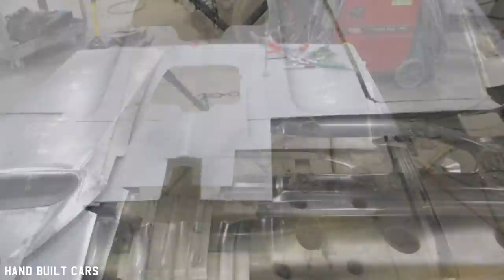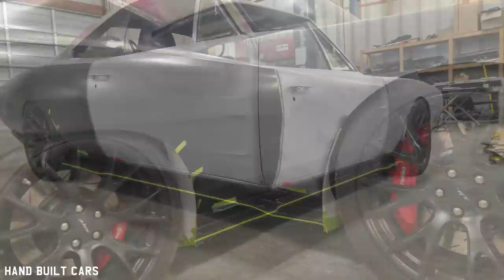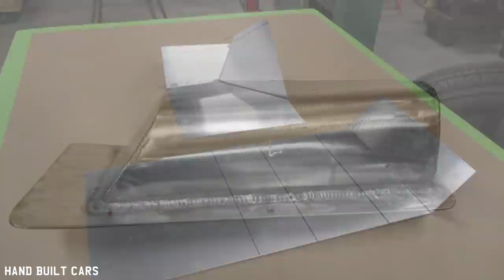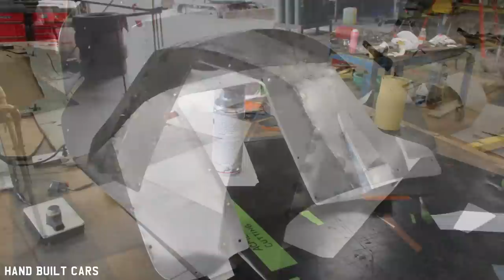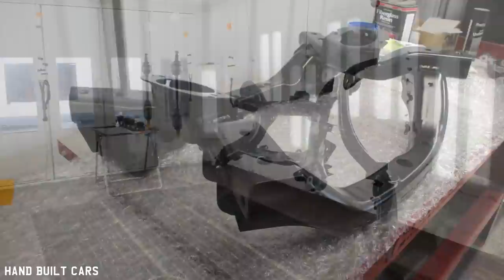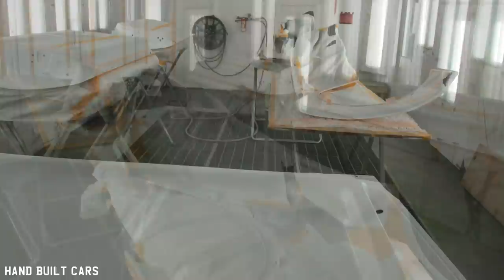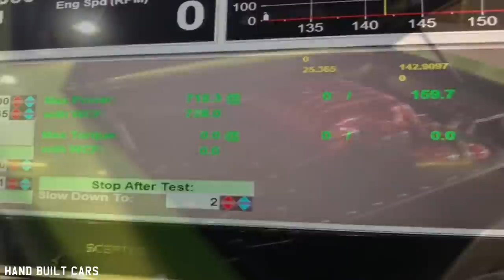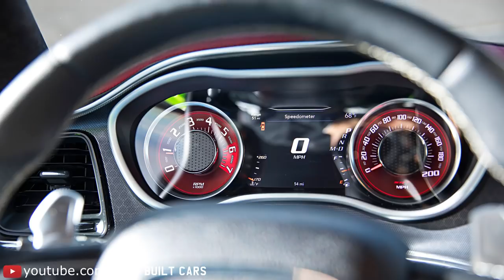When Mechanics Lose Their Minds - Supercharged 1969 Dodge Charger Hellcat SRT8 6.2L HEMI 738HP Build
When Mechanics Lose Their Minds - Supercharged 1969 Dodge Charger Hellcat SRT8 6.2L HEMI 738HP Build Project

Specs:
Power: 738 HP on the bike / 924 Nm
Transmission: Rear locking differential, Launch Control from the Challenger SRT Hellcat, 8-speed automatic transmission (ZF 8HP90)
Rims & Tires: CCW SP551 alloy wheels in 9,5 × 20 and 12 × 20 inches, finish in black, Pirelli P Zero tires (275/40 ZR20 & 315/35 ZR20)
Brake system: Dodge Challenger SRT Hellcat brake system (VA 6-piston brake calipers, painted red)
Engine: 6,2 liter HEMI V8 with supercharging from the 2016 Charger SRT Hellcat, 1000cc injectors, software tuning, custom engine compartment cover, 2,85 inch compressor wheel, 10% larger pulley, boost pressure 0,4 bar increased, Compressor cover,
2 × 3 inch Kooks elbows with 3 inch Kooks-exhaust system,
Chassis: Challenger Hellcat chassis including independent suspension, KW coilover struts (red springs)
Body: Modified or adapted and reinforced floor pan from the Challenger SRT Hellcat, specially adapted to the new substructure. Body, custom bonnet including air intake in Hellcat style, LED front lights, doors with special contours, custom aprons with "Frenched" bumpers, front spoiler attachment in Hellcat style, new grille, new mirrors, folding door handles, special rear spoiler lip, LED taillights, black chrome finish all around,
Painting in “Strangler Green” with black “Dodge Scat” trim on the rear
Backup camera
indoor: Interior from the Challenger SRT Hellcat, heated / ventilated Hellcat seats installed lower down, special door panels, custom roll cage including removable door struts, G-Force Pro Series 4-point belts, shortened backrests of the folding seats in the rear, special headliner
Multimedia: Infotainment system from the Challenger SRT Hellcat, Harman Kardon subwoofer in the trunk

A modern car received the body from a classic. And that's exactly what this supposed one is 1969 Dodge Charger the case. Also here comes just the shell from 1969. The complete one Technology inklusive engine and Chassis components but is based on one 2016 Dodge Challenger SRT Hellcat. The vehicle was created under the project name "Reverence“ And was made by the tuner Cleveland Power and Performance first presented at the SEMA Auto Show in 2018. The well-known one works under the hood 6,2 liter V8 with the compressor of the Challenger SRT Hellcat with stately 707 PS. But the engine received a lot state-of-the-art modifications.

For example Kook's manifold, Changes to the compressor, a changed air flow and Cooling, a tailor-made 3-inch sports exhaust system and of course an individual one Chiptuning the new components on top of each other to vote. The results are insane 890 PS (738 PS on the bike / 924 Nm) and thus another 40 PS more than the top model Demon. The powerful engine is coupled to a Eight-speed automatic from ZF (8HP90) with a Gear ratio of 3,09. But the most important thing is of course the new look. The 69er body got a specially made one bonnet with Power Dome, retractable door handles, there was a changed one front apron with a typical SRT front spoiler, great air openings in the doors, ultra-modern hidden headlights and much more black Chrome as well as a PPG paintwork with the name "Strangler Green".

The factory Challenger landing gear flew out and was through KW coilover kit (Feathers painted red) and the single piece is available in matt black three-part CCW SP551 forged wheels in 9,5 × 20 and 12 × 20 inches. They give you a look at that Performance sports brake system of the Hellcat free that with great perforated discs and red lacquered saddles ensures a befitting delay. And another phenomenal trait, of course, is that Cabin. This essentially corresponds to that of the 2016 Hellcat. At first glance this is quite controversial as we think. All the comforts of a modern vehicle such as heated and ventilated seats, start button, Navigation system or center console with modern selector lever are in the supposed classic car the weiterhin installed and working.

Built By:
Cleveland Power And Performance
12420 Station Rd Columbia Station,
OH, US 44028